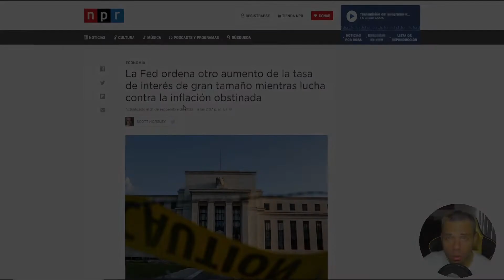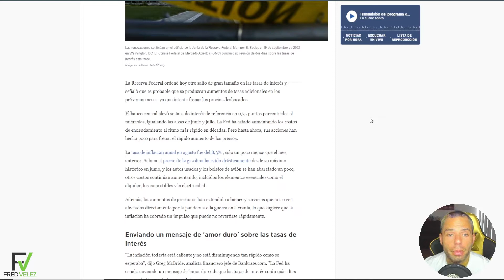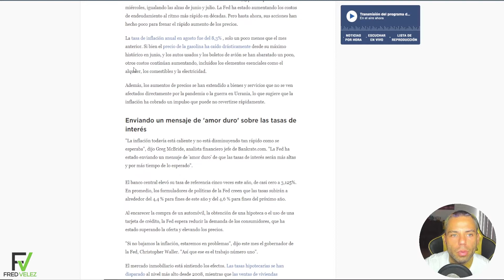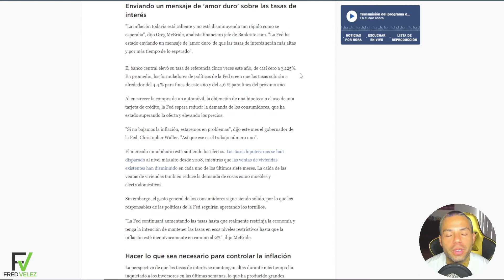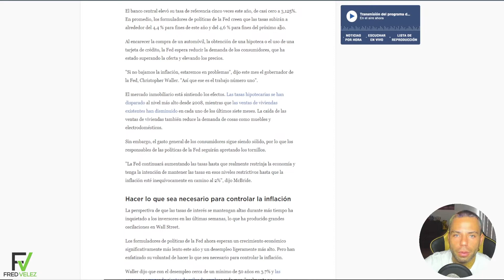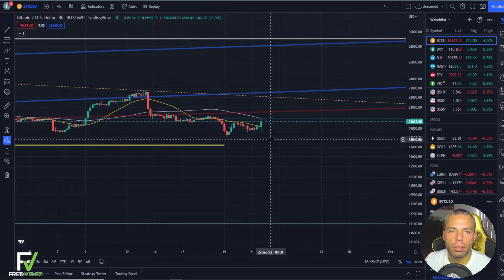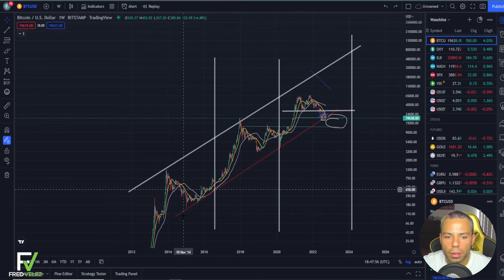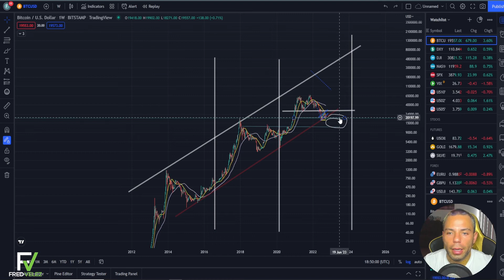(RESUMEN) ÚLTIMO INFORME DE LA FED | 75 PUNTOS BÁSICOS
FTM METAMASK:

ID de Cadena: 250
Símbolo: FTM

AVAX METAMASK:

ChainID: 43114
Symbol: AVAX

BNB METAMASK:

ChainID: 56
Symbol: BNB

**PROYECTOS NODES**

*MARKETPLACE NFT*

*VIDEOS RECOMENDADOS*